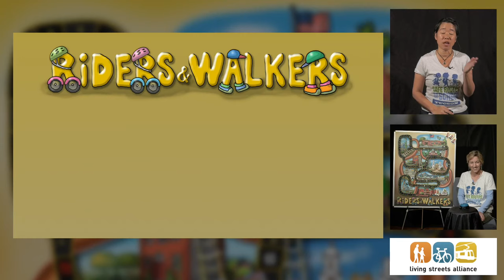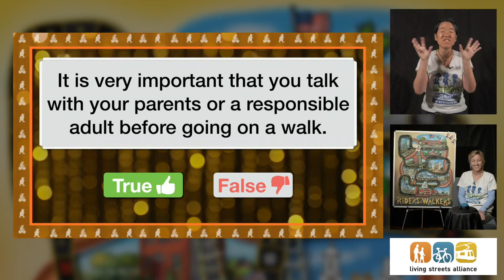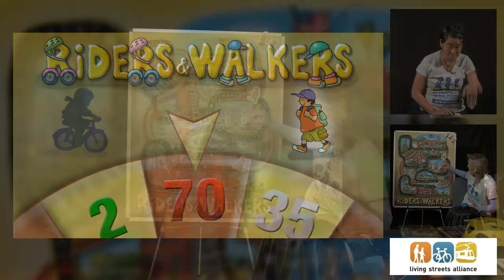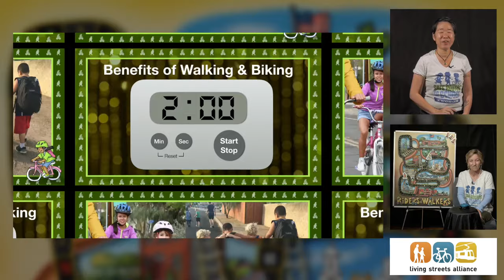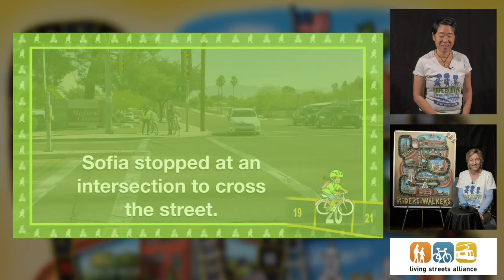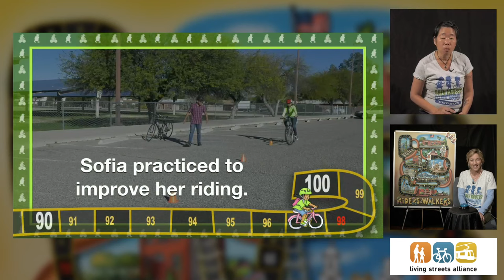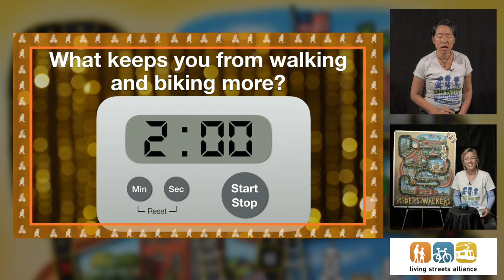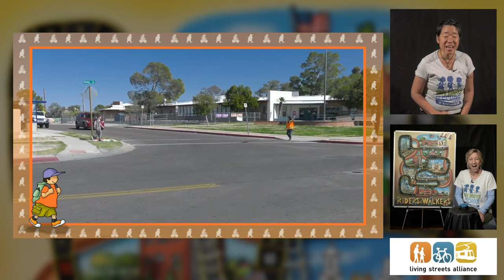Riders and Walkers LIVE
Riders and Walkers, primarily for 2nd-4th graders, is a fun and engaging game addressing the benefits and basic safety issues of biking and walking in the students’ communities.